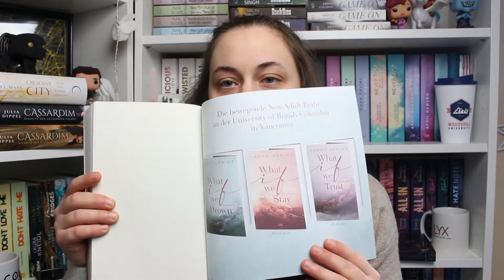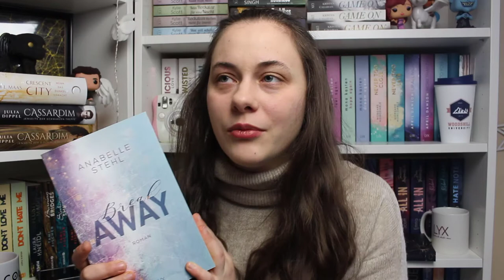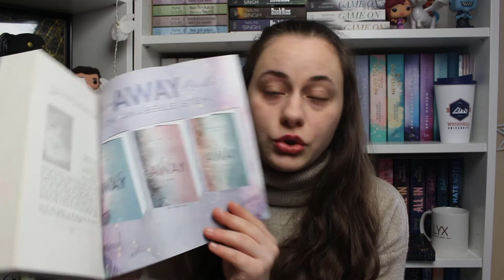2 in 1 Rezension | What if we drown/ Break Away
Heute rezensiere ich zwei Bücher aus dem Lyx Verlag :) Beide habe ich als Rezensionsexemplar bekommen :)